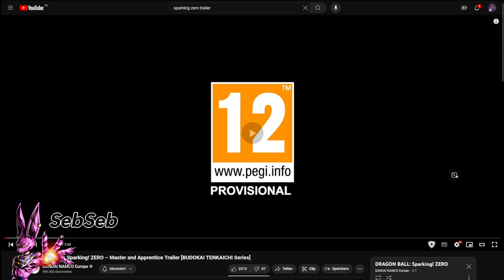Dragonball Sparking Zero Master und Apprentice Trailer Reaction